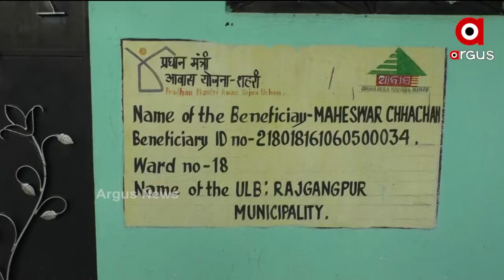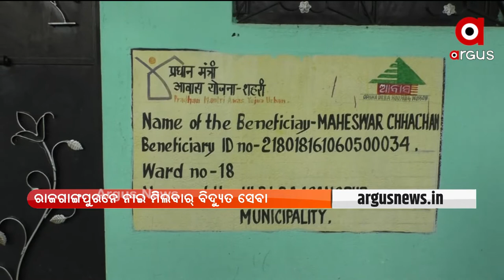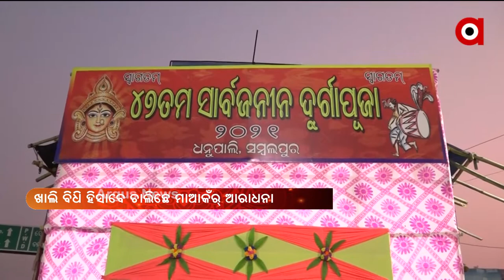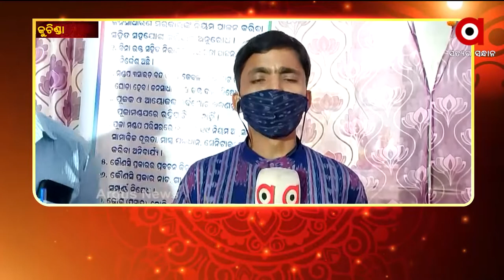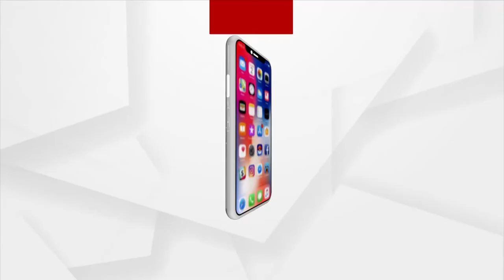NUAKHAI EXPRESS@ 5PM | 14 OCT 2021 | Argus News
+ କଳାହାଣ୍ଡି ମହାଲିଙ୍ଗ୍ ଗାଁ ସନ୍‌ସାଇନ୍‌ ପବ୍ଲିକ୍‌ ସ୍କୁଲ୍‌ ଅଧ୍ୟକ୍ଷା ନିଖୋଜ

+ ରାଉରକେଲାରେ ଏନକାଉଣ୍ଟର

+ ଜାତିଭିତିକ ସଂରକ୍ଷଣ ଚିଠା ତାଲିକାକେ ଭକ୍ତକଁର୍ ନାପସନ୍ଦ୍

+ ସୁନ୍ଦରଗଡ ଦଳିତା ଗାଁ 7 ବେସାହାରା ଶିଶୁଙ୍କୁ ବଢଲା ସାହାଯ୍ୟର ହାତ

+ ଆଏଜ୍ ମଣ୍ଡପ ନେ ମହାମାୟୀଙ୍କର୍ ମହାନବମୀ ପୂଜା